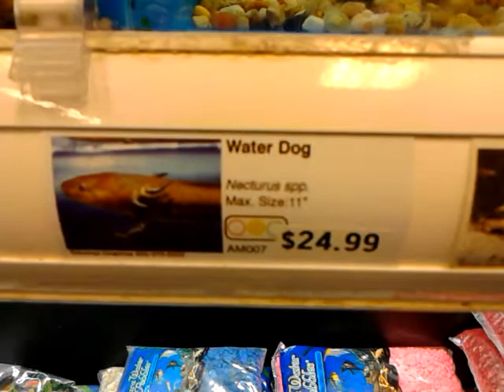Water dog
rare and exotic fish